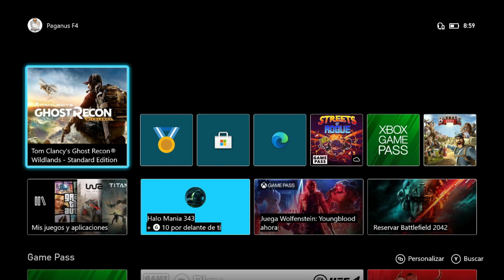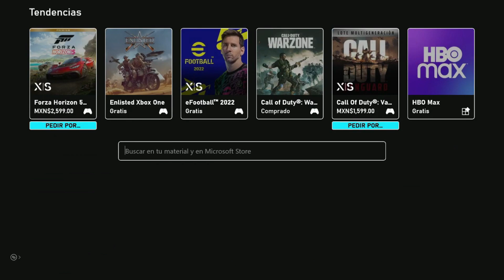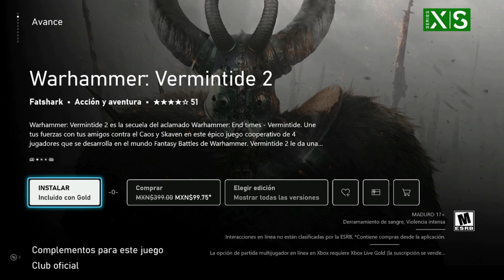Juegos Gratis Como Parte De Los Free Play Days | PagaNoticias | Xbox Series X | Game Pass Ultimate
Llega un fin de semana y también llegan JuegosGratis como parte de los FreePlayDays, toda la información en esta PagaNoticia. (Del 04 al 08 de Noviembre)